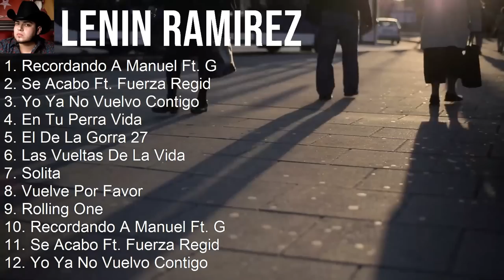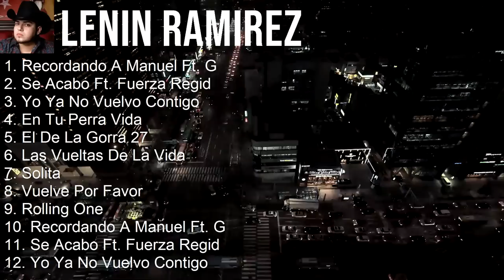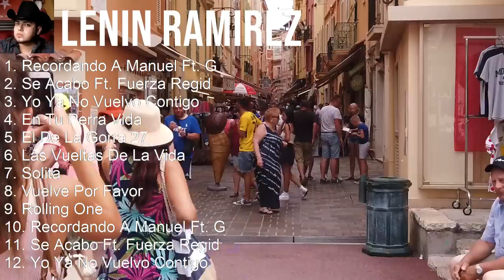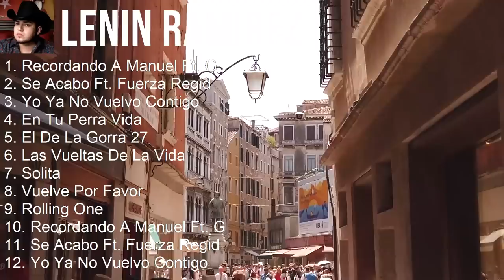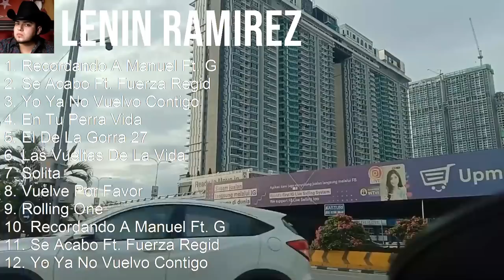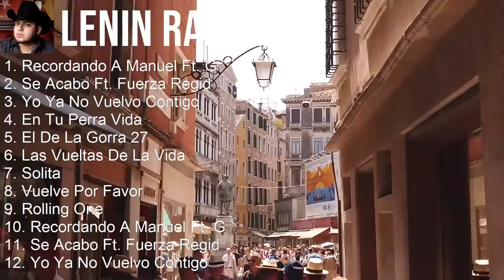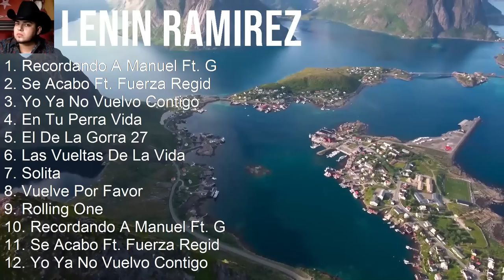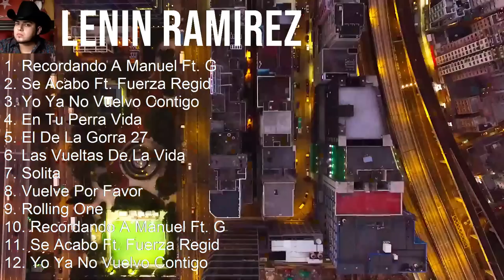Lenin Ramirez 2023 MIX ~ Top 10 Best Songs ~ Greatest Hits ~ Full Album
[00:00:00] - 01. R̲e̲̲co̲̲rda̲̲ndo̲̲ A̲̲̲ M̲a̲̲nu̲̲e̲̲l F̲t. G̲e̲̲ra̲̲rdo̲̲ O̲̲̲rti̲̲z Y̲
[00:03:21] - 02. S̲e̲̲ A̲̲̲ca̲̲bo̲̲ F̲t. F̲u̲̲e̲̲rza̲̲ R̲e̲̲gi̲̲da̲̲, B̲a̲̲nda̲̲ R̲e̲̲no̲̲va̲̲
[00:07:02] - 03. Y̲o̲̲ Y̲a̲̲ N̲o̲̲ V̲u̲̲e̲̲lvo̲̲ C̲o̲̲nti̲̲go̲̲
[00:11:02] - 04. E̲̲̲n T̲u̲̲ P̲e̲̲rra̲̲ V̲i̲̲da̲̲
[00:15:05] - 05. R̲e̲̲co̲̲rda̲̲ndo̲̲ A̲̲̲ M̲a̲̲nu̲̲e̲̲l F̲t. G̲e̲̲ra̲̲rdo̲̲ O̲̲̲rti̲̲z Y̲
[00:18:26] - 06. S̲e̲̲ A̲̲̲ca̲̲bo̲̲ F̲t. F̲u̲̲e̲̲rza̲̲ R̲e̲̲gi̲̲da̲̲, B̲a̲̲nda̲̲ R̲e̲̲no̲̲va̲̲
[00:22:07] - 07. Y̲o̲̲ Y̲a̲̲ N̲o̲̲ V̲u̲̲e̲̲lvo̲̲ C̲o̲̲nti̲̲go̲̲
[00:26:07] - 08. E̲̲̲n T̲u̲̲ P̲e̲̲rra̲̲ V̲i̲̲da̲̲
[00:30:10] - 09. Y̲o̲̲ Y̲a̲̲ N̲o̲̲ V̲u̲̲e̲̲lvo̲̲ C̲o̲̲nti̲̲go̲̲